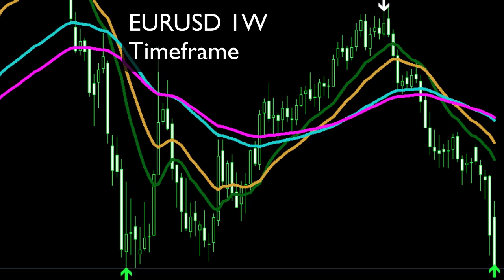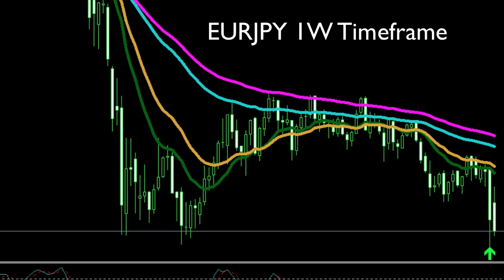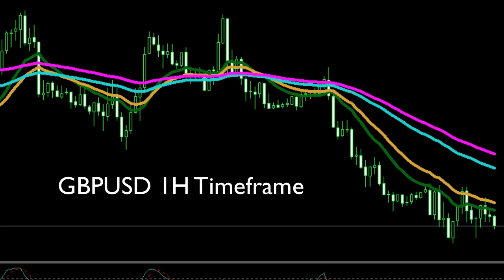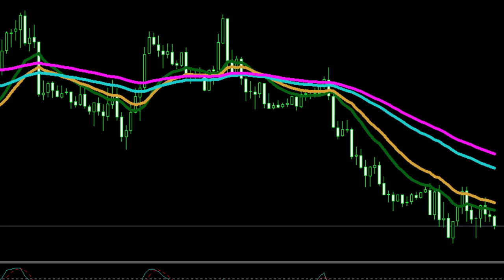Forex Market Analysis May 17, 2010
Forex market analysis for the week beginning May 17 covering primarily the Euro